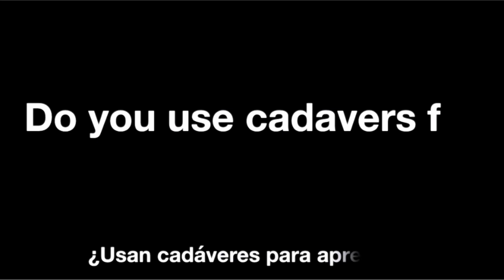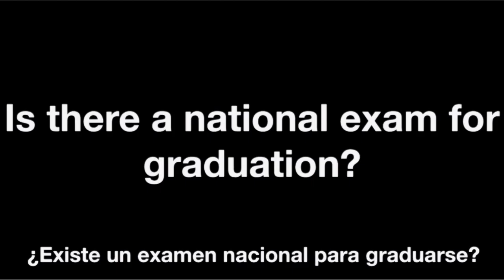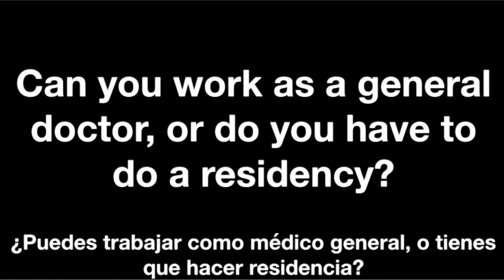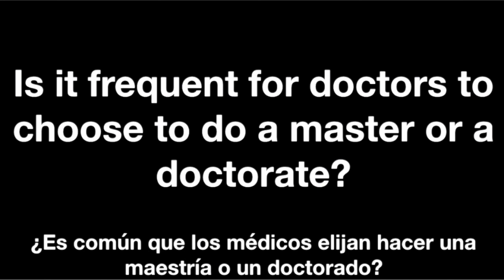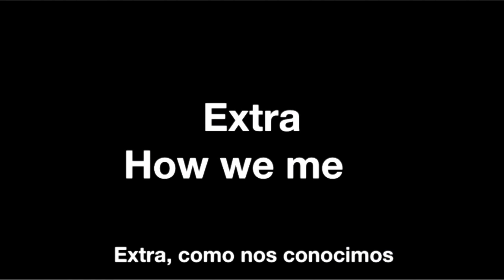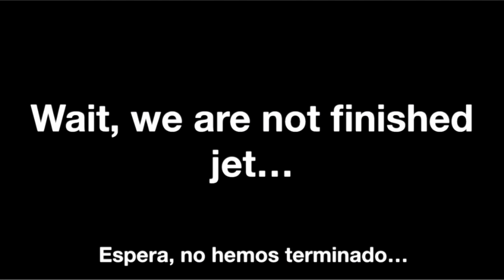Estudiar medicina en Pakistán - Médicos del mundo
(Subtítulos en español ya están listos: 100%)

Hola a todos. Este es el primer video de una nueva sección donde quiero hacer entrevistas a varios amigos de diferentes países que estudian medicina. Aunque es bastante similar, hay diferencias muy interesantes que podemos ver en cada lugar.

El día de hoy les presento a la Dra. Hooriya Shafit Butt de Pakistán. Ella y yo nos hicimos amigas cuando rotamos en Japón. Espero estas entrevistas sirvan para unirnos más entre todos los médicos del mundo y conocernos más entre nosotros.

Recuerden que las opiniones pueden variar entre personas y países.

Saltos a sub-temas:
0:23 Introducción
1:01 Un poco de Pakistán
2:30 ¿cómo te conviertes en médico en Pakistán?
4:14 ¿Usan cadáveres para aprender?
5:19 ¿Tienen aprendizaje con animales?
5:58 ¿Qué tanto tienes permitido hacer en los pacientes?
7:13 ¿Hay un examen nacional para graduarse?
7:58 ¿Hay un examen para entrar a la residencia?
8:54 ¿Puedes trabajar como médico genera o tienes que hacer residencia?
10:25 ¿Cuáles son las especialidades más cotizadas?
11:58 ¿Que tan frecuente es que los médicos hagan maestrías o doctorados?
12:45 ¿Tienen guardias, que tan largas son?
13:37 ¿Hay estudiantes extranjeros en tu país?
13:57 ¿En qué idioma te enseñan medicina?
15:14 Extra, ¿cómo nos conocimos?
16:20 Bloopers y cierre

Música (recibo comisión por usar mi link):
- Pier Pleasure Major Tweaks
- Es my Holiday J.F. Gloss

Tema inicial:
Bernardo Olvera